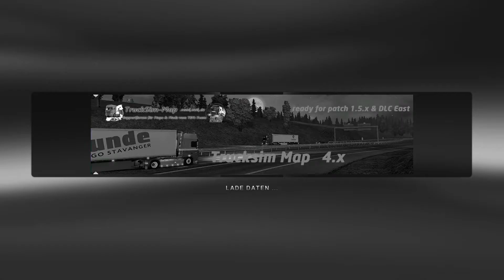Euro Truck Simulator 2 #79 - Ein Freestyle nach Kassel ★ Lets Play ★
▼▼Bitte Videobeschreibung öffnen▼▼

Spielinformationen
«Euro Truck Simulator 2»
Simulation von SCS Software (2012)

Wenn Dir das Spiel gefällt, kaufe Dir das Spiel im Original!